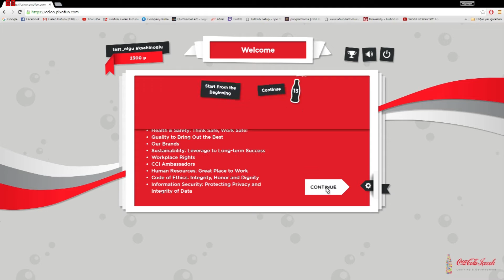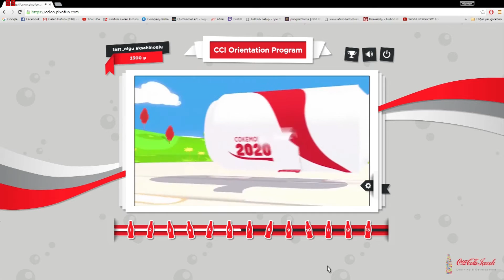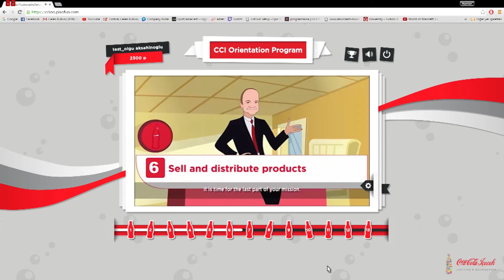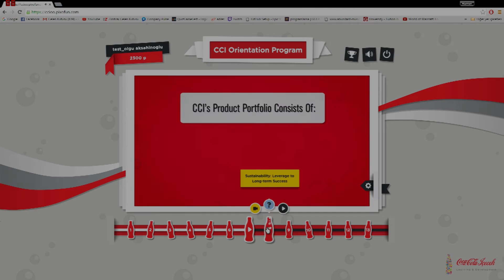Coca-Cola İçecek Oryantasyon Teaser Uzun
Coca Cola İçecek Oryantasyon Eğitimi